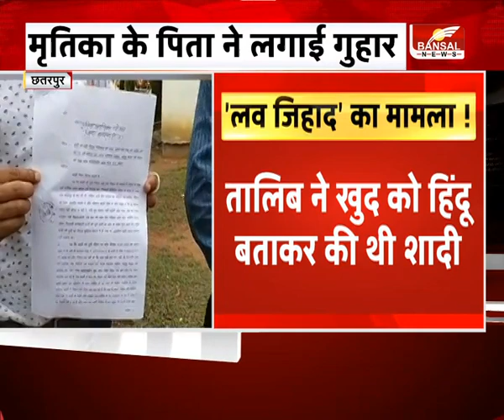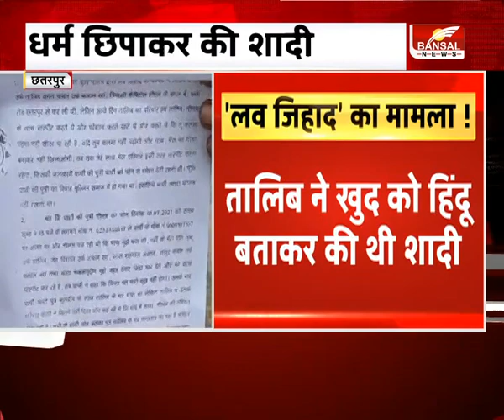लहार :बिजली विभाग के कर्मचारियों की पिटाई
2 लाइन मैन को ग्रामीणों ने जमकर पीटा
एई और जेई के सामने हुई लाइन मैन की पिटाई
रावतपुरा थाना क्षेत्र के अखदेवा गांव का मामला

incoming search terms :
lahar News,laharNews in Hindi, Latest lahar News,lahar Headlines, lahar Samachar